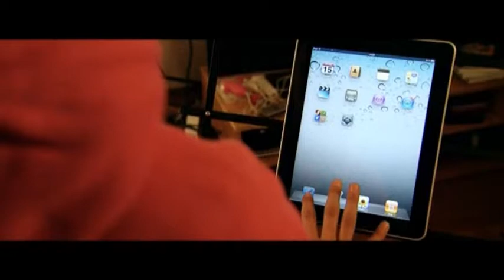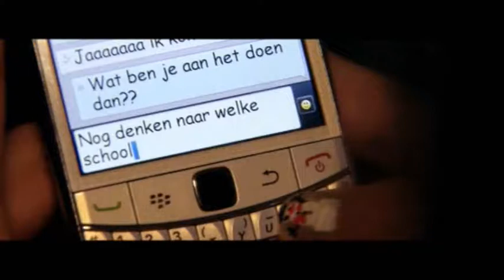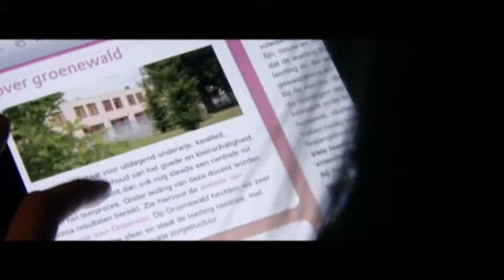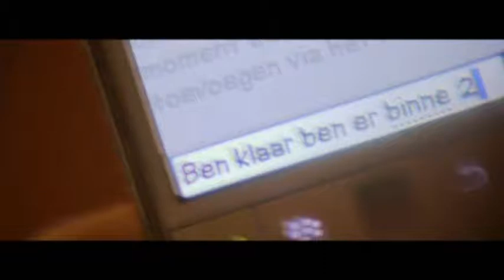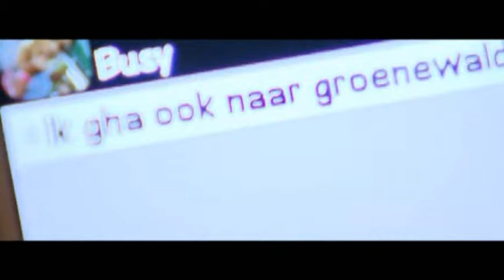Groenewald Promo 2013